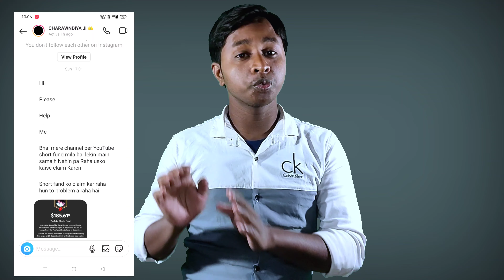आखिर Youtube Shorts Fund मिल गया । Shorts Fund kaise claim kare